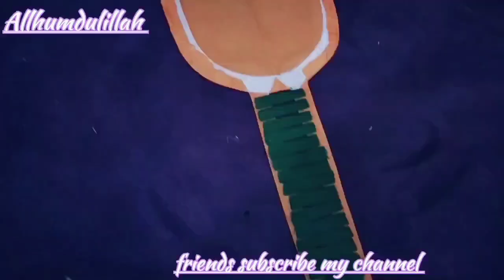Fabric patti neck design cutting and stitching/latest gala design 2024/neck design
Dear friends❤
Is channel par me roz new video upload karti hu jinhain ap follow kar k apne dress ko new look de sakte hain,meri video ki help se ap har type k neck design trouser design sleeves and daman design k bare me compalete knowledge mile gi .to phr deer kis bat ki 🤔jaldi se mere channel rt stitching ko subscribe karain
Dear friends ❤

Your Queries,
Neck design
Neck design cutting and stitching
Gala design
Galay k design 2024
Gala design cutting and stitching
Neck design 2024
V placket neck design with out collar
Gale ke design
Trouser design
New gala design
Galy new deaign 2024
Lab coat cutting and stitching
New gals design 2024
New neck deaign 2024
Gala design 2024
Galon ke design
Gol gala design
Double neck design
V neck design cutting and stitching
Trouser design cutting and stitching
New neck deaign cutting and stitching
Simple neck design cutting and stitching
Neck design
fabric patti neck design cutting and stitching
latest gala design
Latest neck design cutting and stitching
Latest neck design with lace
latest neck design 2023designer neckline design 2023 gale k design
Latest neck design with piping

Round neck
Round neck deaign cutting and stitching
Round neck collar cutting and stitching

Beautiful round neck design
Beautiful double neck design
Simple and beautiful round neck design cutting and stitching
Beautiful galay ka design
Very stylish and beautiful round neck

Dori loops design
Dori loops neck design cutting and stitching
Dori loops neck
Dori loops back neck designs
Latest dori loops neck design

 Round neck  with cut
Round neck with lace
Round neck with pearls
Round neck with tasal
boat neck

Eid special neck design
Eid special neck design cutting snd stitching
Eid special neck design 2024
Designer neck cutting and stitching
Designer neck design with lace
Designer neck banane ka tarika
Designer neck and sleeves cutting and stitching
Round neck

joint lace design.